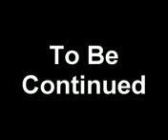Yelawolf - Radioactive - Album Review - Part 1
Yelawolf - Radioactive - Album Review - Part 1 Yelawolf - Radioactive - Album Review - Part 1